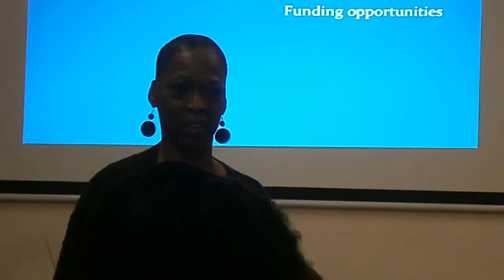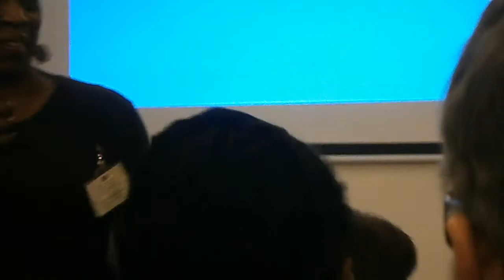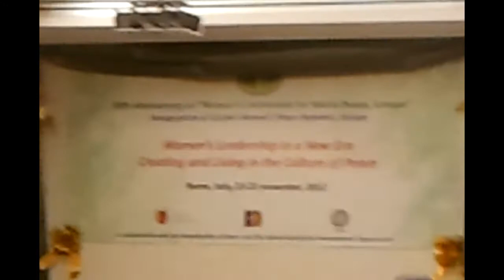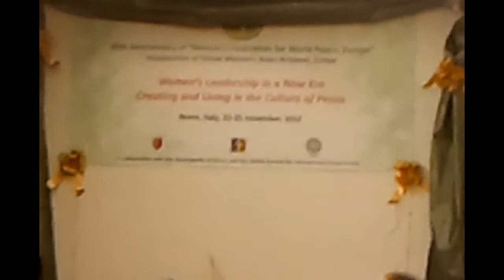WFWP Europe 2012 6 Day 2 Pt5